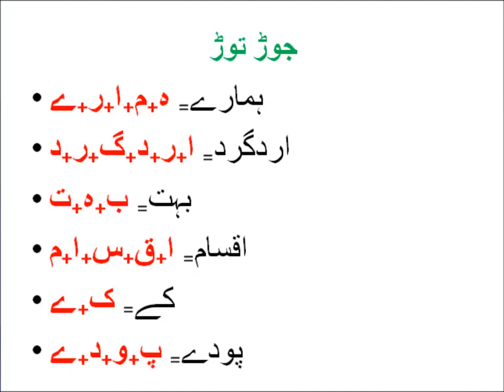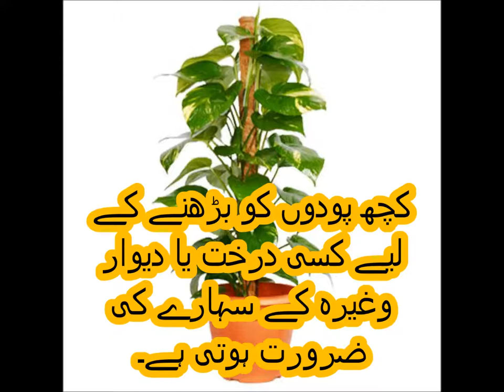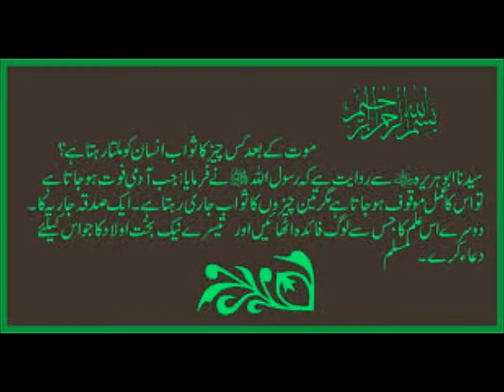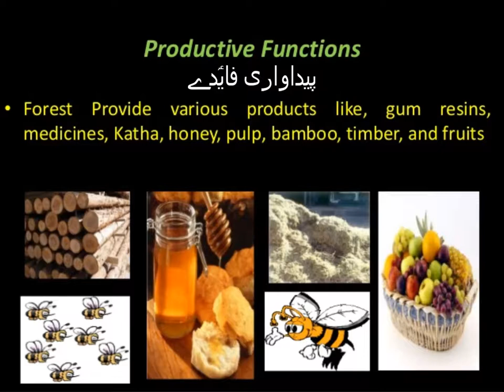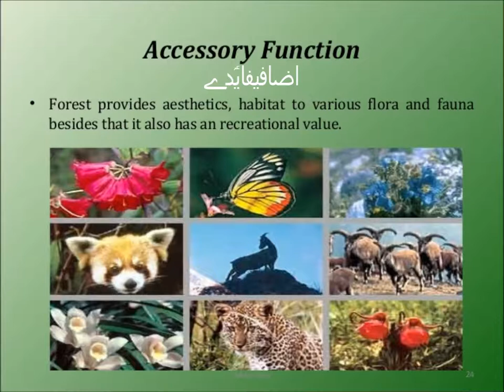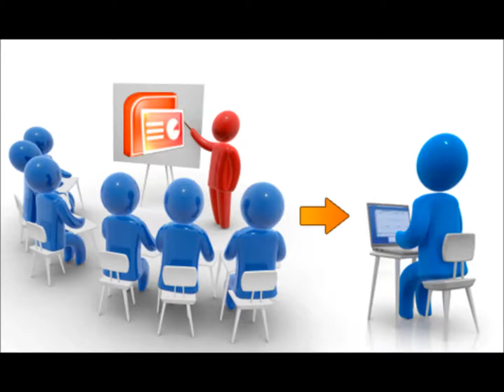General Knowledge/پودوں کے بارے میں واقفیت عامہ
General knowledge book 1 for kids about benefits of plants